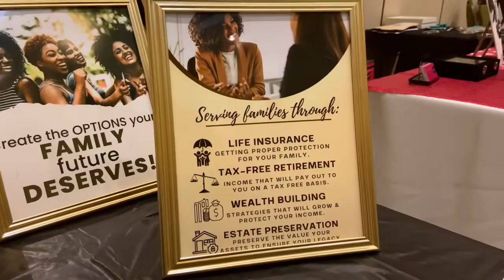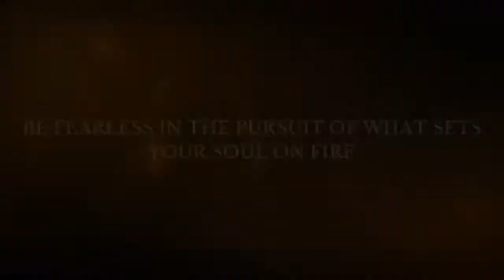FIRESTARTERS Conference! Serving families & Honoring God!